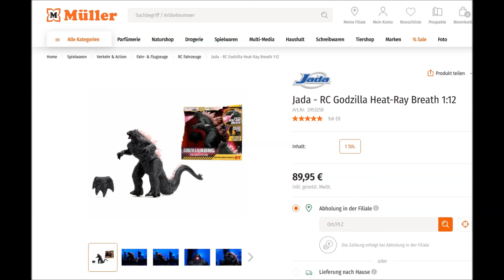Godzilla Heat-Ray Breath RC Figur [Vorstellung | dertestmichel]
Heute stelle ich euch mal die neue Jada Toys Godzilla Heat-Ray Breath RC Figur vor.